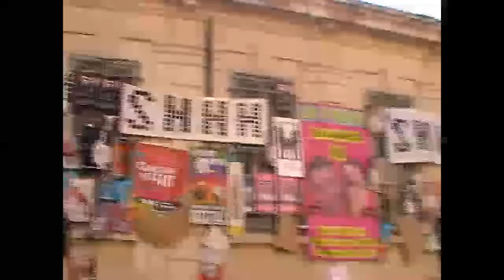Lecture N° 1 épisode 1 Voyage en camping-car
je vous raconte par la lecture et quelques images à la fin , un de mes voyage en camping-car , le texte est écrit par moi même .